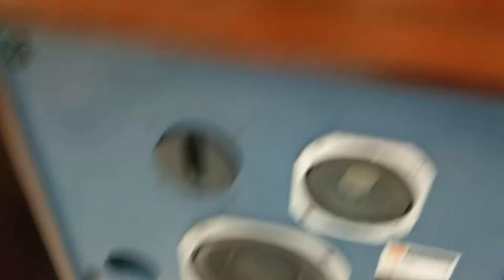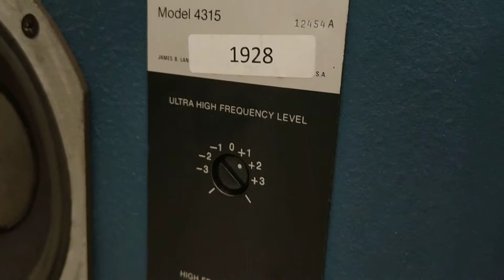JBL 4315 Test Minhaudiosg#0946101332